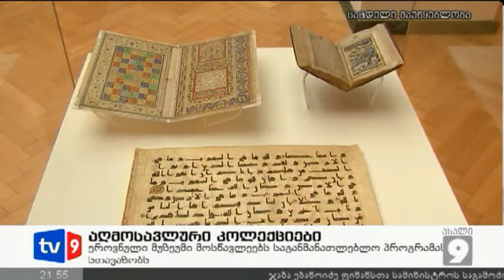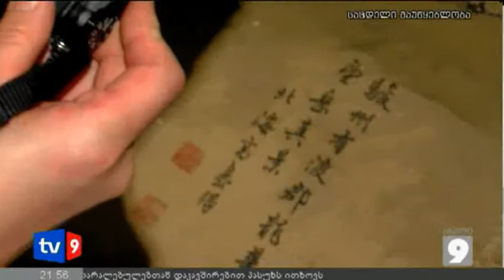ახალი 9 | აღმოსავლური კოლექციები | 26.11.12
ახალი საგანმანათლებლო პროექტი ეროვნულ  მუზუმში.  გამოფენა სახელწოდებით ,,აღმოსავლეთის კოლექციების ახალი სიცოცხლე" მოსწავლეებს სხვადასხვა სახის შემეცნებით-გასართობ თამაშებს სთავაზობს. ექპოზიციაზე  180 უნიკალური ექპონატია წარმოდგენილი.